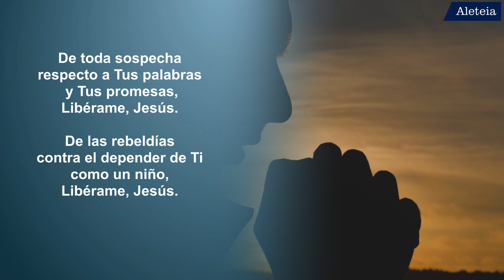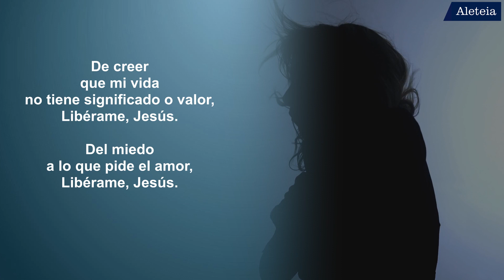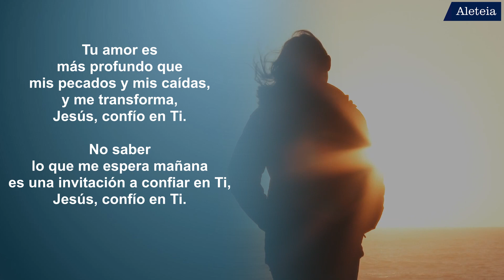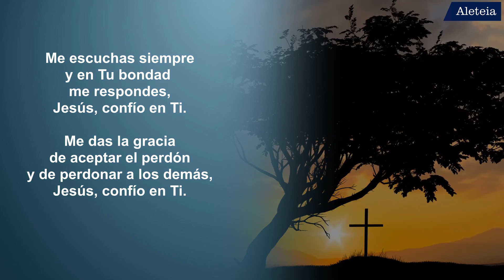Aleja la ansiedad con esta letanía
Confiar en Dios es el remedio por excelencia para alejar la preocupación y la ansiedad. Por eso, encomiéndate a Él rezando la letanía de la confianza.